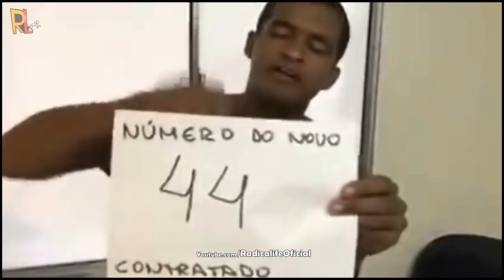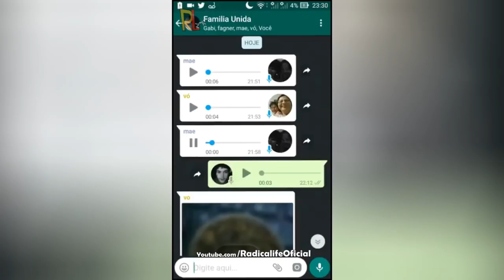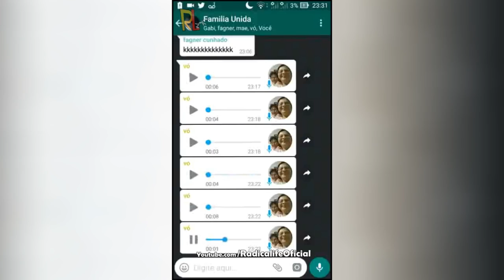os Melhores da Internet - Videos de Sustos - Videos Engraçados do Whatsapp - 2018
VIDEOS MAIS ENGRAÇADOS DE SUSTOS - VIDEOS ENGRAÇADOS DO WHATSAPP - COMPILAÇÃO - VÍDEOS DO WHATSAPP 2018